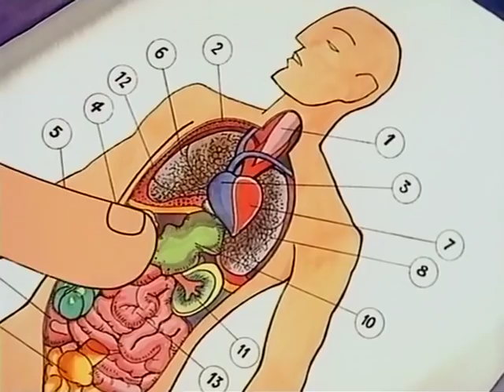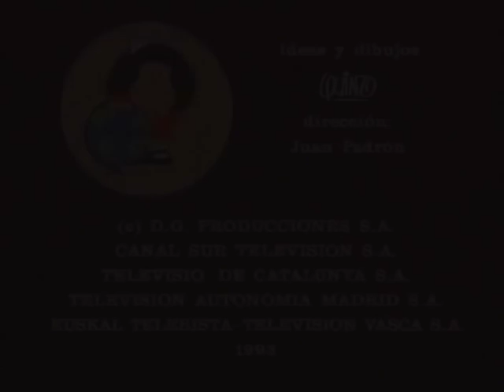mafalda cap 01 a 21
¡Mafalda! cap 1 a 21
Audiovisual content administered by Vi-Da Global S.A